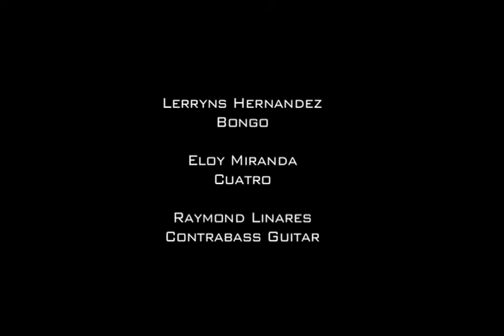Ella es - The Bongo Project Trio.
The Bongo Project Trio.Teresa Carreno Theater May 29 2009, playing the song "Ella es" by Eloy Miranda. Lerryns Hernández - Bongo / Eloy Miranda - Cuatro / Raymond Linares Contrabass Guitar.